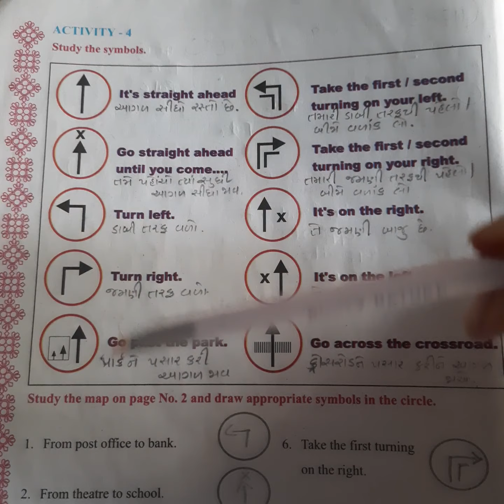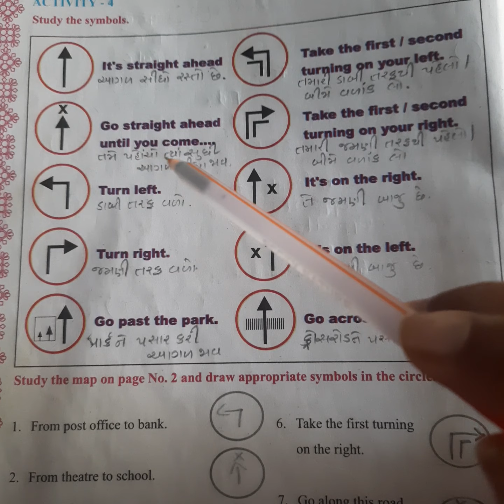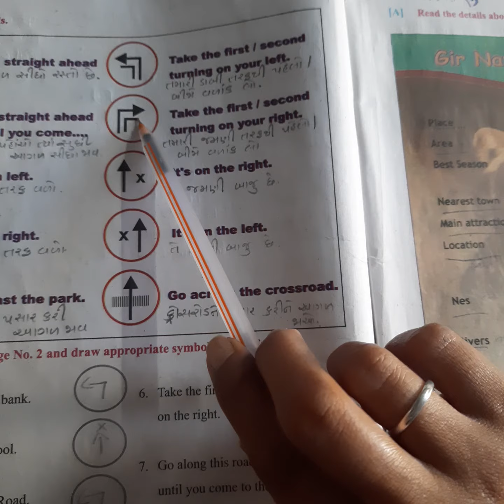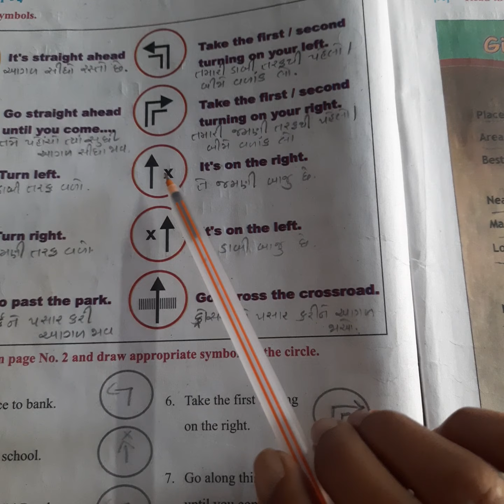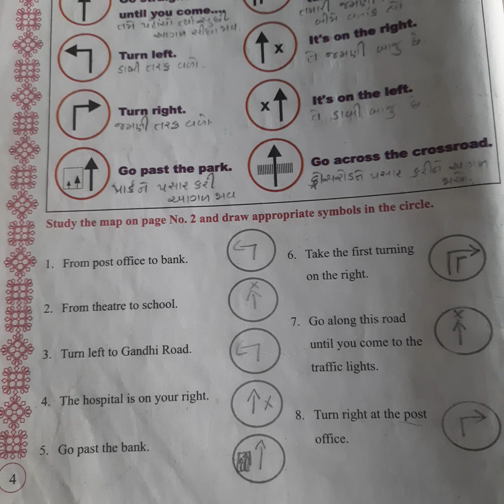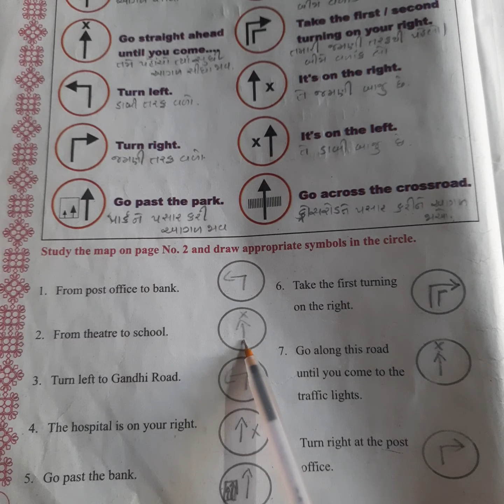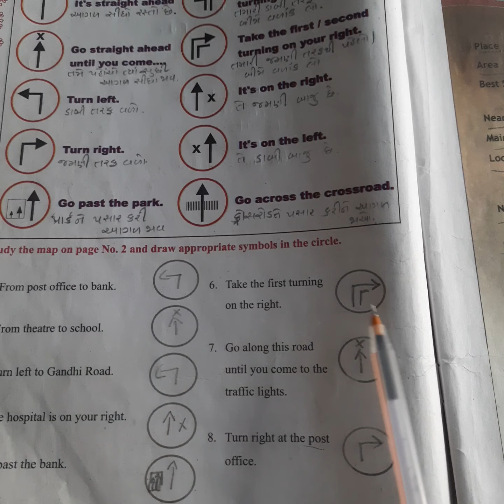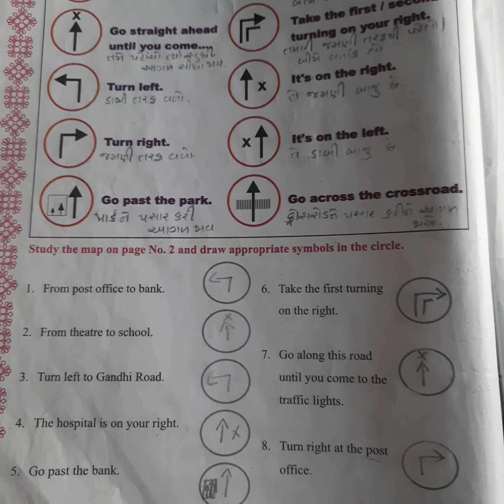STD.7_English_unit-1(activity-4) SHREEMAD DAYANAND KANYA VIDHYALAYA JAMNAGAR